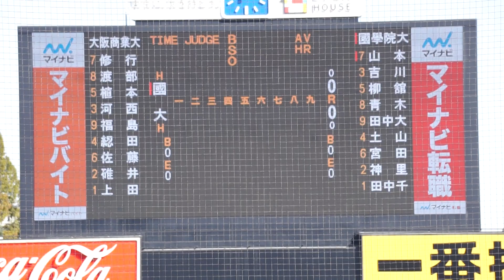2022/11/22(火) 上田大河(大阪商業大学) vs 山本大輔(國學院大学) フォアボール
第53回 明治神宮野球大会 2022/11/22(火) 明治神宮球場 國學院大学 vs 大阪商業大学 準決勝

1回表（國學院大学の攻撃）
（先発投手）上田
0アウト 山本 フォアボール

【勝投手】田中千
【敗投手】上田
深沢俊一(球)、青木秀憲(一)、上野達也(二)、松本知一(三)

國學院大 vs 大商大 試合経過-第五十三回 明治神宮野球大会（大学の部） : 一球速報.com | OmyuTech